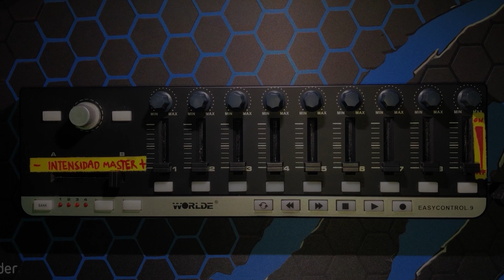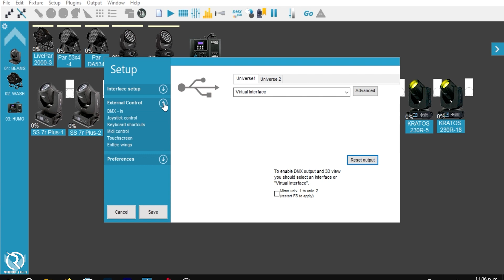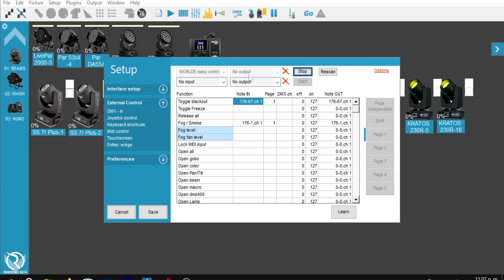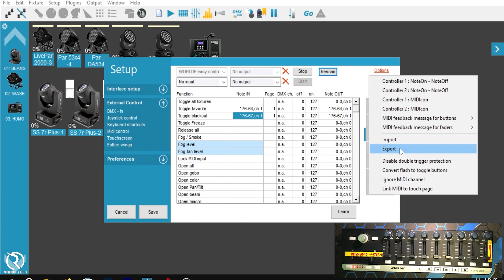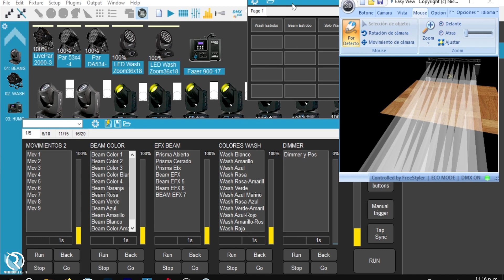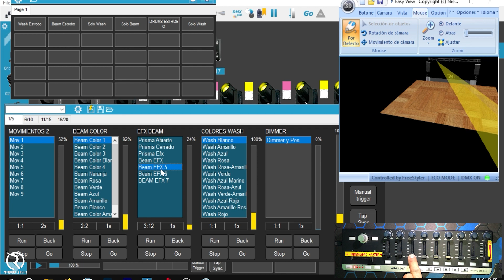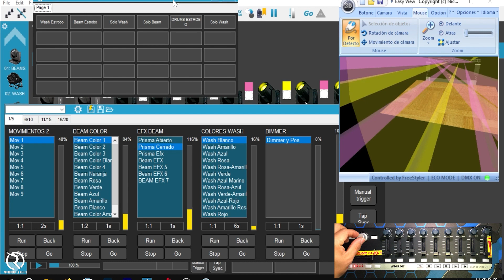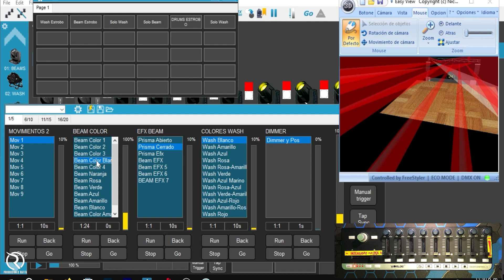WORLDE EASYCONTROL9 | CONTROLADOR MIDI CALIDAD PRECIO PARA FREESTYLER DMX |Tutorial y configuración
Hey que tal gracias por estar aquí!, hoy te traigo un tutorial de un controlador midi de precio accesible pero totalmente funcional para freestyler y cualquier software de producción musical, espero que te guste.

easycontrol9 worlde
controlador midi